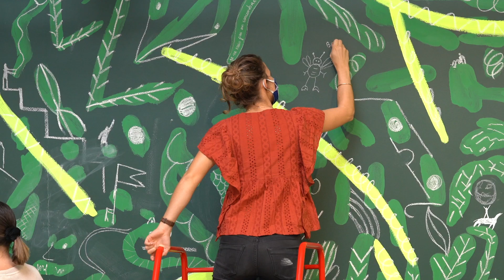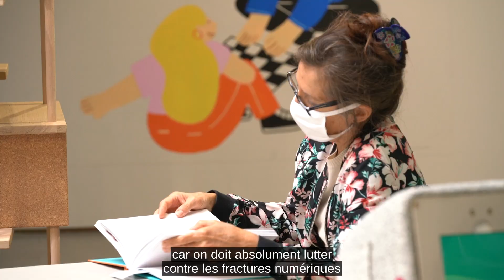TropClasse – L’exposition avec Fiona Meadows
Plongez au cœur de l’exposition TropClasse avec Fiona Meadows, commissaire.
L’exposition Trop Classe ! est une expérience corporelle et sensorielle où les savoirs passent autant par la main que l’esprit. C’est une agora, une aire de jeux, un lieu ouvert, transgénérationnel où l’exclusion liée aux âges, aux sexes, aux origines n’existe pas.
Vous évoluerez de place en place et sur chacune d’entre elles, vous serez amenés à réfléchir, naviguer, fabriquer, jouer, parler, rêver, vous insurger, philosopher…
Les artistes et l’équipe du lieu  vous en parlent en vidéo.

Exposition « Trop Classe ! » jusqu’au 13 février au MAIF Social Club
📍 Entrée libre – 37 rue de Turenne, Paris 3ème